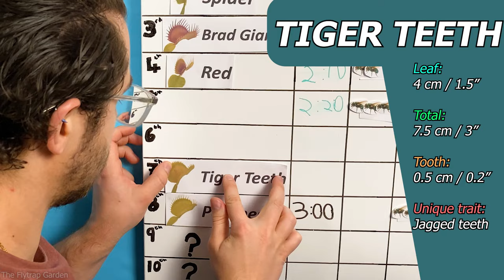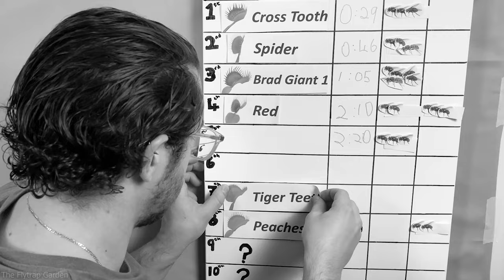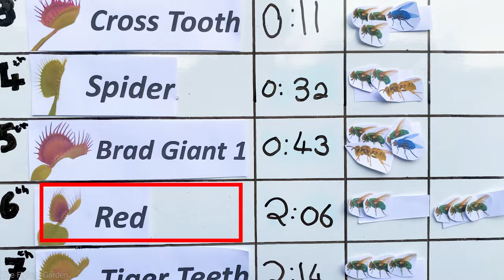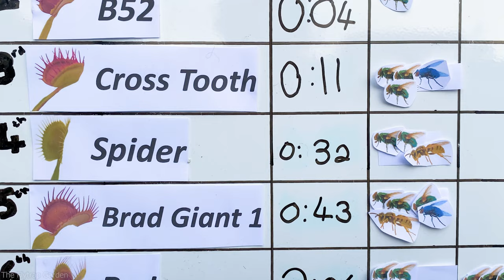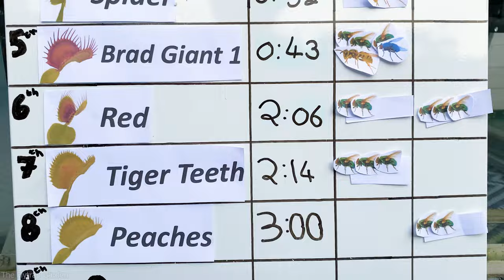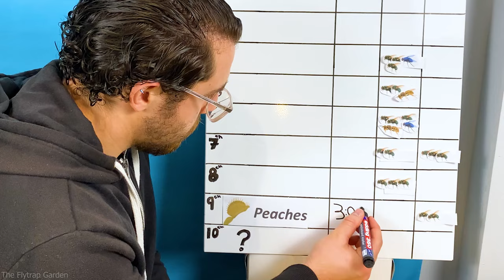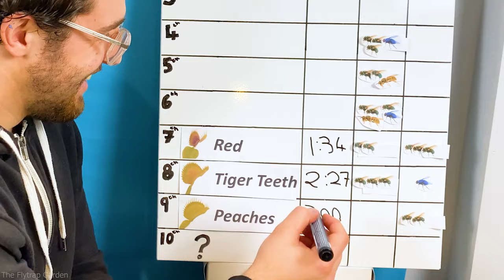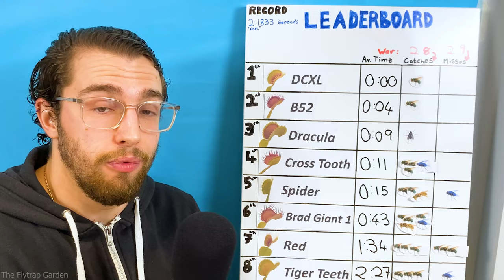Can Dracula Catch the Quickest Bug in the Series? - Event 6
Become a channel member to support us in making more videos ❤

All competitors in the event this far:
🌱 Brad giant 1
🌱 Crossthooth
🌱 Red
🌱 Spider
🌱 Tiger Teeth
🌱 Peaches
🌱 B52
🌱 DCXL
🌱 Dracula